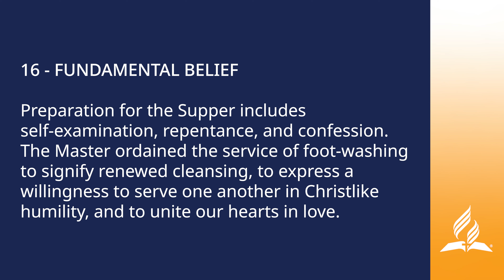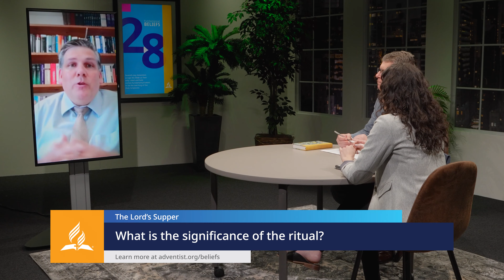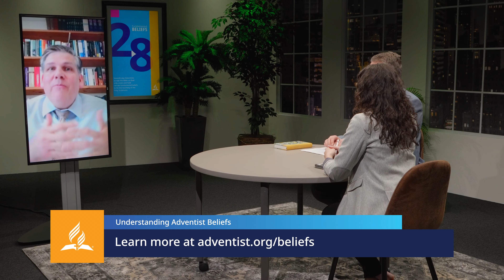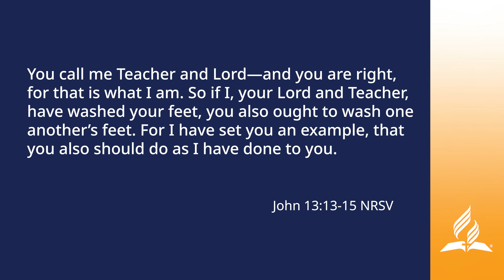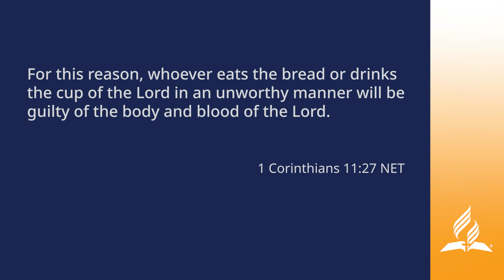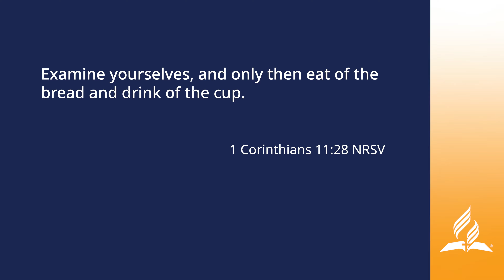Why is the Lord’s Supper Important? | Seventh-day Adventist Beliefs Explained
Join hosts Dr. Frank Hasel and Keldie Paroshi as they welcome special guest Laszlo Gallusz in an enlightening exploration of the 16th fundamental belief of the Seventh-day Adventist Church: The Lord's Supper. In this captivating video, they dive deep into the biblical understanding of this sacred practice, uncovering its rich symbolism, significance, and relevance for Christians today.

As part of our ongoing series on the 28 fundamental beliefs, this video delves into the heart of the communion experience, connecting it to baptism and affirming our commitment to follow Jesus. Discover how the Lord's Supper is a powerful reminder of Christ's death and the anticipation of His glorious Second Coming. Together, we will unravel the multifaceted layers of this sacred meal, exploring its sacrificial nature, our dependence on Christ, and the unity it fosters among believers.

Drawing upon biblical narratives and historical context, we'll unveil the roots of the Passover meal and its influence on the Lord's Supper. Learn how unleavened bread symbolizes God's swift deliverance and the purity of Christ's sacrifice, while the use of grape juice carries cultural and spiritual significance. We'll address the question of alternative elements, affirming the importance of adhering to biblical symbols while understanding the deeper symbolism and personal preparation involved.

But that's not all. We'll also shed light on the practice of foot washing, its connection to the Lord's Supper, and its powerful message of humility and unity. Together, we'll explore the varying interpretations of the Lord's Supper among Christian denominations, providing insight into the Seventh-day Adventist perspective and its emphasis on spiritual presence, unity, and self-examination.

This video is an invitation to engage with the profound essence of the Lord's Supper, to deepen your understanding, and to be inspired by its transformative power. Join us as we unravel the beauty and significance of this sacred practice, encouraging you to reflect on your personal relationship with Christ and your place within the global Christian community.

Don't miss out on this captivating episode of our series on the fundamental beliefs of the Seventh-day Adventist Church. Watch, learn, and be inspired to embrace the meaning and importance of the Lord's Supper in your own spiritual journey. Together, let us cultivate unity, humility, and a vibrant anticipation of Christ's ultimate return.